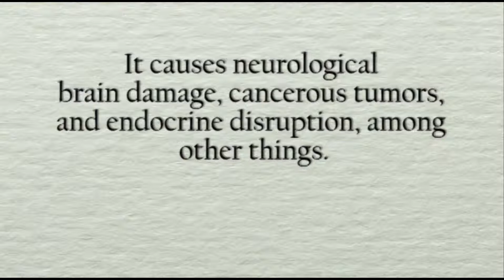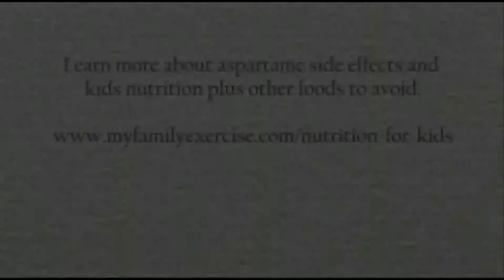Aspartame Side Effects And Kids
I want to tell you a little about aspartame side effects and how it relates to your kids.  Research it for yourself and determine whether or not your family should consume it.